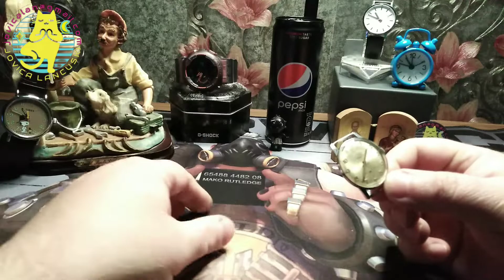Zaria i Darwil 🤗😄 male nocne price 😃